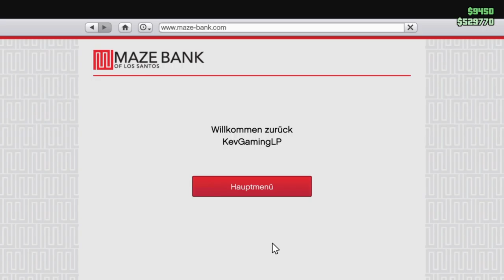GTA V Online #219 Fahren Sie Fort